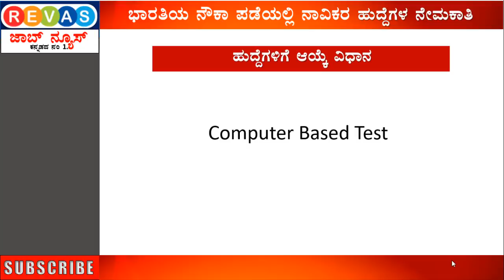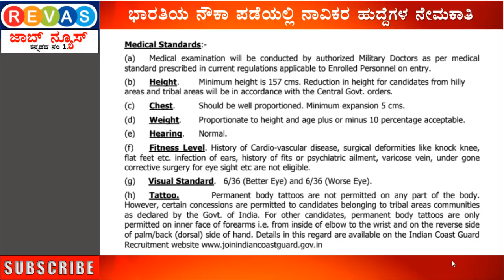10ನೇ ತರಗತಿ ಪಾಸಾದವರಿಗೆ ನೌಕಾಪಡೆಯಲ್ಲಿ 400 ಹುದ್ದೆಗಳಿಗೆ ಅರ್ಜಿಯನ್ನು ಆಹ್ವಾನಿಸಲಾಗಿದೆ. ವೇತನ 21700-69100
10ನೇ ತರಗತಿ ಪಾಸಾದವರಿಗೆ ನೌಕಾಪಡೆಯಲ್ಲಿ 400 ಹುದ್ದೆಗಳಿಗೆ ಅರ್ಜಿಯನ್ನು ಆಹ್ವಾನಿಸಲಾಗಿದೆ.  ವೇತನ 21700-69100